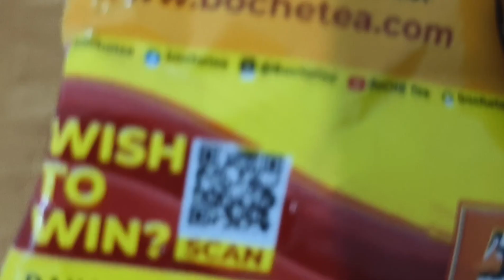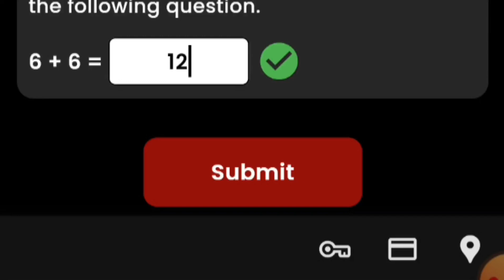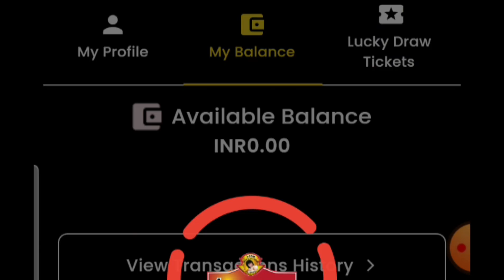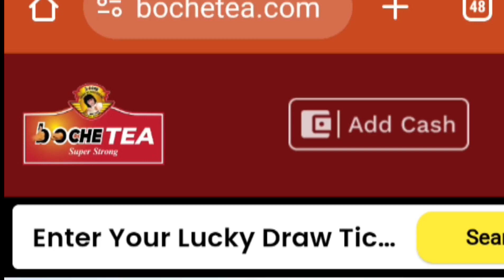ബോച്ചേ ടീ അറിയേണ്ടതെല്ലാം